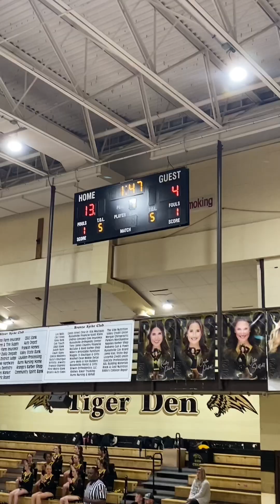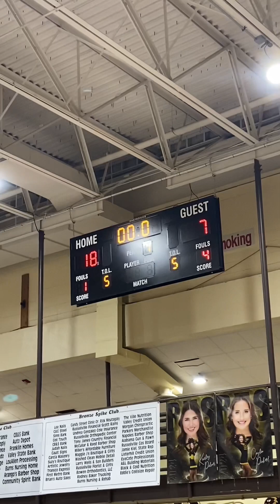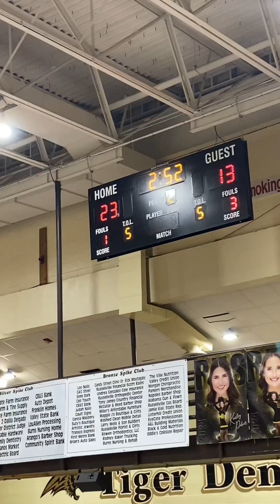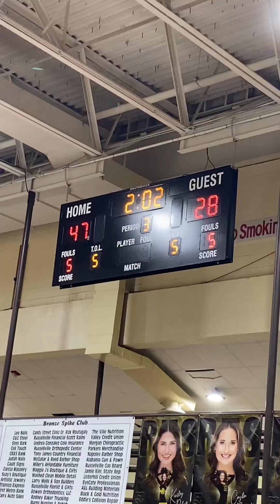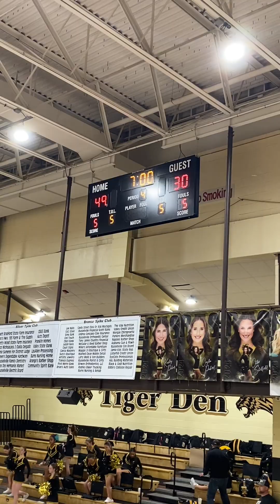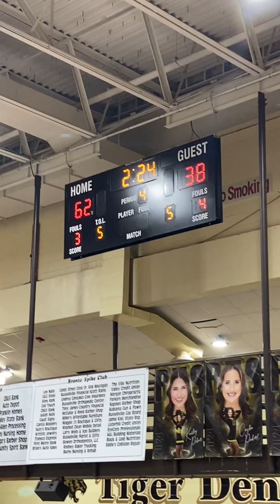Russellville Golden Tigers Vs Brewer Patriots JV Basketball Highlights Video